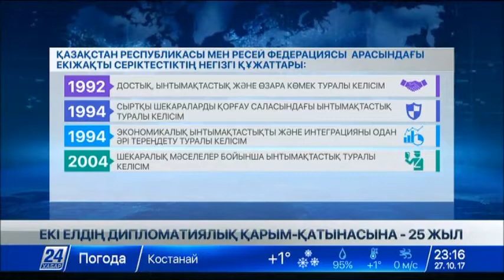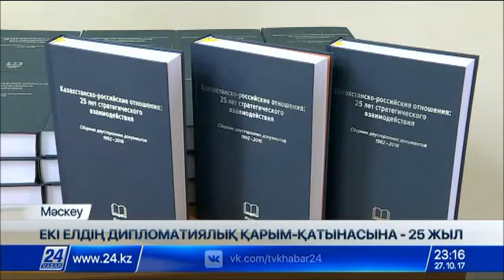Мәскеуде Қазақстан мен Ресей дипломатиялық қарым-қатынасының 25 жылдығына арналған конференция өтті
Мәскеуде Қазақстан мен Ресейдің дипломатиялық қарым-қатынас орнатқанына 25 жыл толуына орай халықаралық ғылыми-практикалық конференция өтті.

Қазақстанның Ресейдегі елшілігі ұйымдастырған пікірталасқа екі елдің дипломаты, ғалымдары, сарапшылары мен тілшілері қатысты.

Конференция Ресейдің алдыңғы қатарлы жоғарғы оқу орны Мәскеу мемлекеттік халықаралық қатынастар институтында ұйымдастырылды. Жиынды ашқан Қазақстанның Ресейдегі Төтенше және Өкілетті елшісі Иманғали Тасмағанбетов өз сөзінде екі елдің терең тарихи және мәдени байланысын атап өтті. Сарапшылар өз кезегінде екіжақты ынтымақтастықтың одан ары беки түсуі халықтың кең қолдауын қамтамасыз етеді дейді.